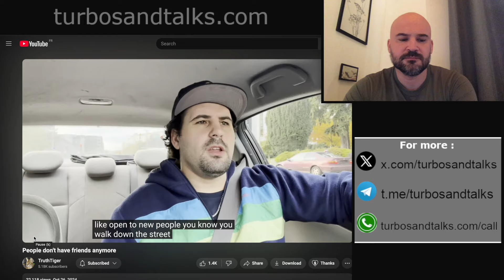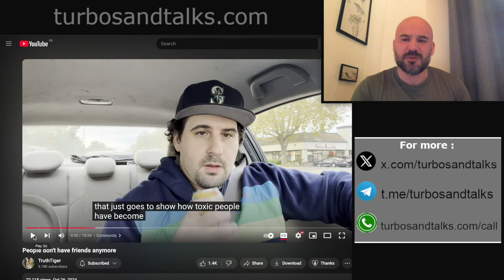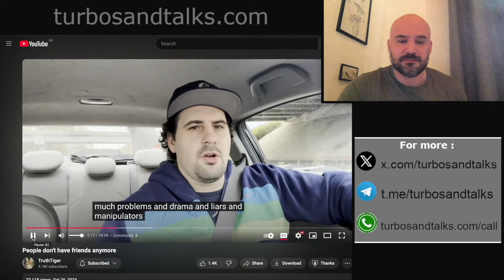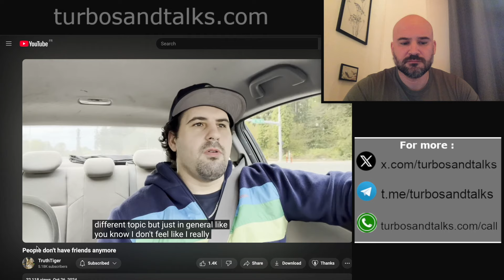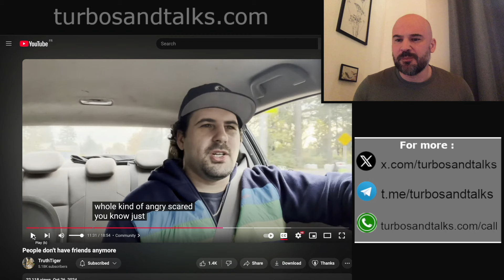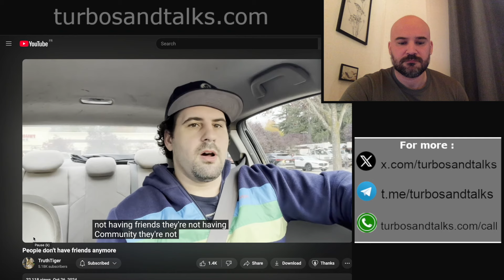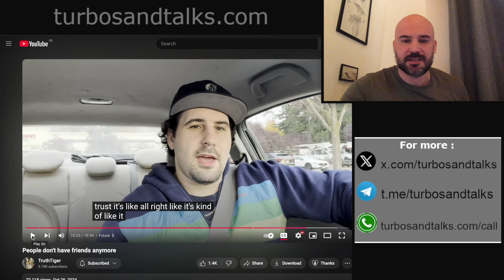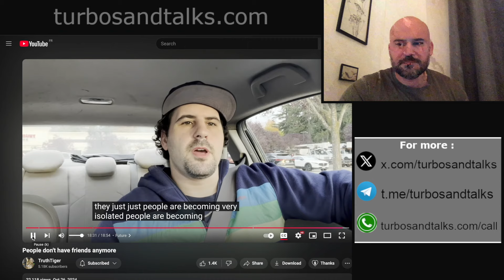People Are Selfish And Better Off Alone Nowadays